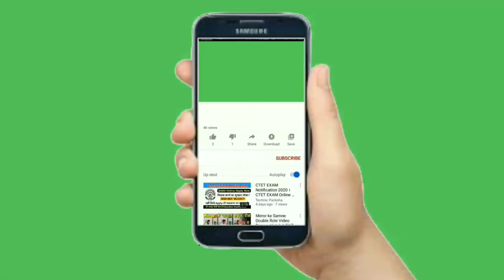top free green screen subscribe button | no copyright